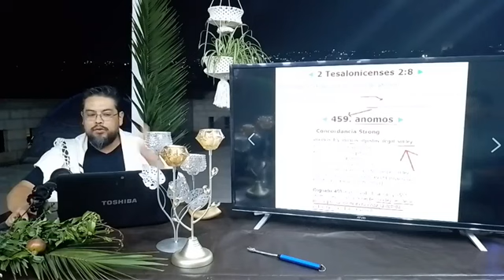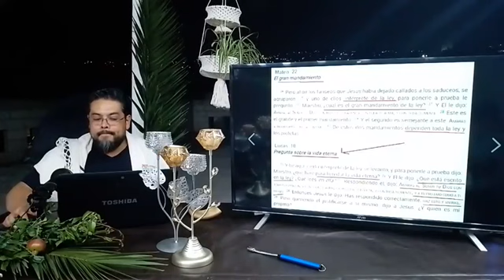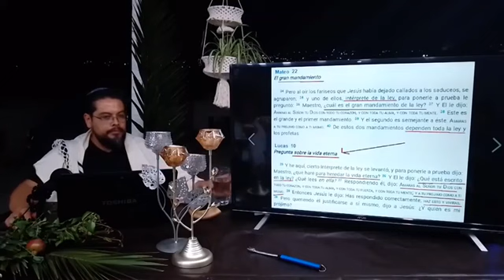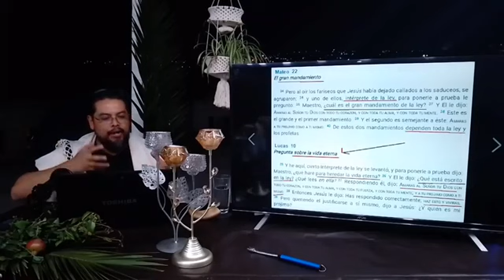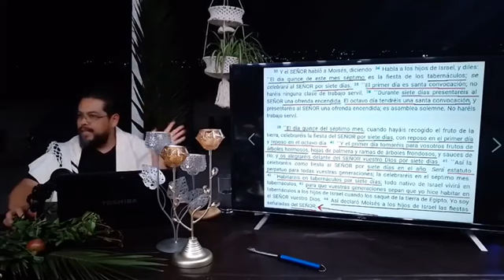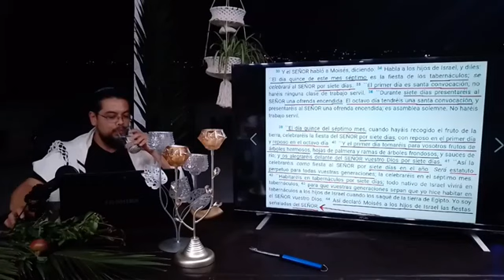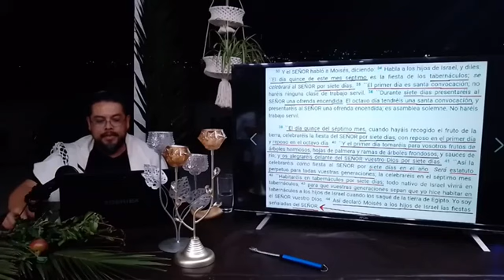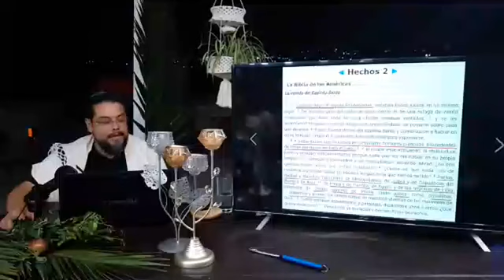Y TÚ, ¿COMO GUARDAS EL GRAN MANDAMIENTO?